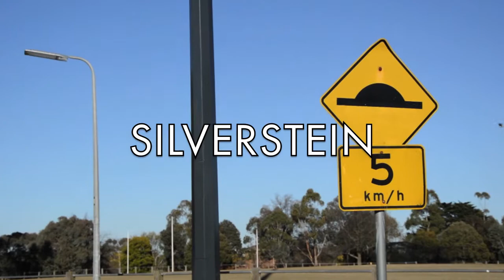A Day of Tennis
There's nothing worse than wanting to have a good competitive hit of tennis, but having to deal with the logistical nightmare of only having three players available. Forever the optimist, I chose to seize the opportunity: instead of playing American doubles, I chose this occasion to experiment with my first true mixed media project - combining elements of still photography with video cinematography. Although there was limited footage shot (because the tennis was my first priority of the day), I must say that I was quite pleased with the final results. Having a nice sunny day didn't harm the cause, either...

Thanks to Dan and Ben for being such good sports on the day!